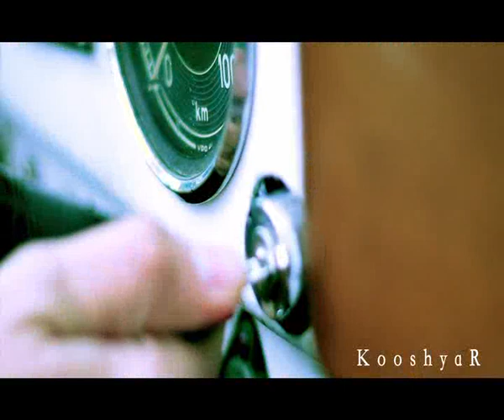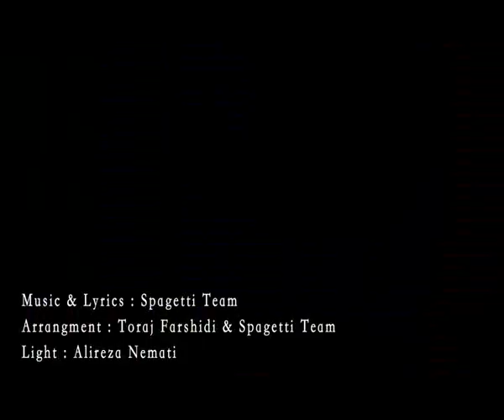Spagetti team zade be saram